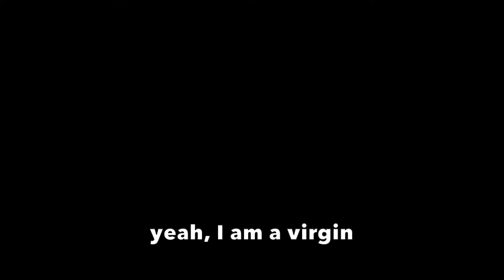Trying to Sign Workers Up for Adult Film Prank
We will be uploading a lot more consistently from here forward. Merch coming soon finally!